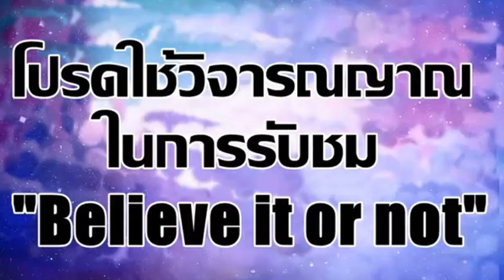สิระ vs เต้พระราม7 สิรวิทย์ จัดชก เอามั๊ย?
ขอบคุณครับ ชมรมคนคุณภาพ มาร์คพิทบูท พูดให้คิด ไม่ต้องเชื่อ ครับ!

NirandTalk : เห็นกันทั้งโลก เด็กๆ ถามหาอนาคต เด็กทำผิดอะไร?
“ประชาชนไม่ควรจะหวาดกลัวรัฐบาล ตรงกันข้าม

นาทีตำรวจควบคุมฝูงชนเดินหน้าบุกเข้าสลายม็อบ บริเวณแยกปทุมวัน
ในที่สุดภาพที่หลายฝ่ายไม่อยากเห็นก็เกิดขึ้น การสลายการชุมนุม
ในคืนวันที่ 16 ตุลาคม 2563 ถือเป็นจุดเปลี่ยนสำคัญที่ส่งผลกระทบใหญ่หลวงสถานการณ์เปราะบางกลายเป็นเหตุการณ์รุนแรง เมฆดำที่ตั้งเค้าเปลี่ยนเป็นสายฝนที่ไม่มีวันหวนกลับ

น้ำผสมสารเคมีสีฟ้าที่ฉีดใส่ประชาชนอาจจะล้างออก แต่ความรู้สึกจะยังคงฝังรากลึกอยู่ในใจ
แม้รัฐจะกล่าวว่ามีความจำเป็นต้องดำเนินการเพื่อบังคับใช้กฎหมาย และการปฏิบัติหน้าที่ของเจ้าหน้าที่ตำรวจได้ใช้อุปกรณ์-ขั้นตอนตามหลักสากลทุกประการ แต่หากมองด้วยเหตุผล ใช้สติในการตัดสินใจ ก็จะพบว่ามันมีวิธีอื่นที่ดีกว่านี้ ความรุนแรงไม่ใช่ทางออก การสลายการชุมนุมไม่ใช่การแก้ปัญหา การคุกคามประชาชนไม่ได้ทำให้เหตุการณ์คลี่คลายขึ้น จับแกนนำสิบคน ก็
มีคนมาอีกร่วมหมื่น สร้างความกลัวให้เยาวชน ก็ยิ่งไปจุดไฟความกล้าให้คนไม่จบสิ้น ยิ่งกด ยิ่งห้าม ก็ยิ่งเกิด ยิ่งเติบโต เสรีภาพในการชุมนุมโดยสงบและปราศจากอาวุธเป็นเสรีภาพที่ได้รับรองไว้ตามรัฐธรรมนูญ และตามกติกาสากลว่าด้วยสิทธิพลเมืองและสิทธิทางการเมือง

รัฐควรยึดมั่นในหลักนิติธรรมและการเคารพต่อศักดิ์ศรีความเป็นมนุษย์ตามที่รัฐธรรมนูญบัญญัติไว้ ผู้มีอำนาจควรอดทนอดกลั้น เห็นอกเห็นใจความคิดที่แตกต่าง รับฟังด้วยเหตุผล ต้องใช้สันติวิธี ใช้กระบวนการตามวิถีประชาธิปไตย และแก้ปัญหาที่ต้นเหตุเป็นเรื่องปกติของสังคมที่มีความคิดเห็นแตกต่างอาจเกิดความขัดแย้งได้ ต่างฝ่ายต่างมีเหตุผลและเชื่อในข้อมูลความถูกต้องของตัวเองสังคมอาจกระทบกระทั่งกันบ้าง แต่ไม่มีความจำเป็นใดๆ ที่ต้องใช้ความรุนแรง "มหาตมะ คานธี" เคยกล่าวประณามความรุนแรงไว้ว่า “ข้าพเจ้าขอคัดค้านต่อความรุนแรง เพราะเมื่อความรุนแรงปรากฏ ความชั่วที่เกิดจากความรุนแรงจะยืนยงตลอดไป”

ทำไมเราต้องสร้างตัวตน เพราะอนาคตกำลังไล่ล่าเราถ้าไม่เรียนรู้ ปรับตัว เปิดรับสิ่งใหม่ๆ เพื่อการอยู่รวมกันอย่างมีความสุข
NirandTalk Nirandtalk สร้างตัวตน ฝึกไลฟ์สด พูดหน้ากล้อง เราทำได้ เปลี่ยนวิกฤต สมัครงาน หางาน คนตกงาน ความกลัว สู้แล้วรวย # ฉุกเฉิน นักสร้างแรงบันดาลใจ ยูทูปเปอร์ แก้ปัญหา ขายออนไลน์ ขายของ ทะลุล้าน ใส่หน้ากาก ไลฟ์สดแบบคนขี้อาย มาร์คพิตบูล สิรวิทย์ @NirandTalk พรกฉุกเฉิน คณะราษฎร หยุดคุกคามประชาชน คณะราษฎร2563 14ตุลา สลายการชุมนุม ม็อบเยาวชน ม็อบราชประสงค์ ม็อบแยกปทุมวัน whatishappeninginthailand คณะราษฎร2563,มาร์ค,มาร์คพิทบูล,มาร์คพิตบูล,พิทบูล,พิบูล,เลิกทหารเกณฑ์,มาร์คพิบูลย์,พิบูลย์,pitbull,ข่าววันนี้,ข่าวด่วน,ข่าวสด,ข่าวเช้า,ข่าววันใหม่,นักศึกษา,สถาบัน,ข่าว,ข่าวล่าสุด,ประชาธิปไตย,วอยซ์,สลิ่ม,ตาสว่าง,ผู้เฒ่าเล่าเรื่อง,sondhitalk,คุยทุกเรื่องกับสนธิ,สนธิ ลิ้มทองกุล,จอสโซรอส,จอนอึ้งภากรณ์,อเมริกา,โจไบเดน,ทรัมป์,ม.ธรรมศาสตร์,นายก,แจ็คหม่า,อาลีบาบา,แอนท์กรุ๊ป,โควิด,ม็อบ,เนชั่น,เจ๊ปอง,กนก,สันติสุข,ทีมเนชั่น,ย้าย,ilaw,ant group,NGO,แจ็กหม่า,alibaba,มืออาชีพ,สื่อมืออาชีพ,ฉาย,ฉาย บุนนาค